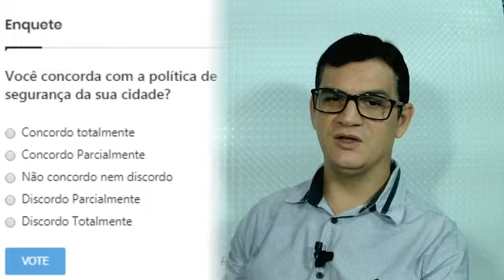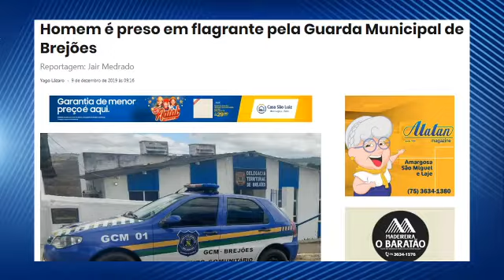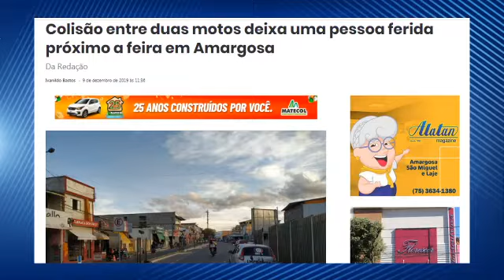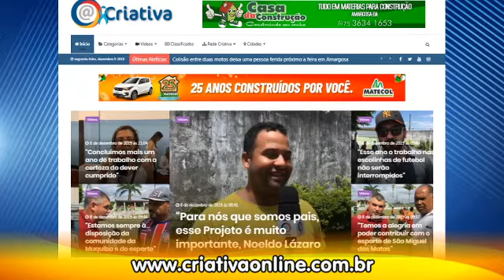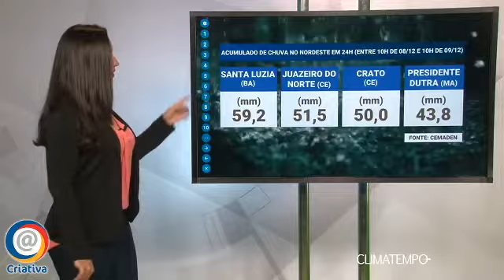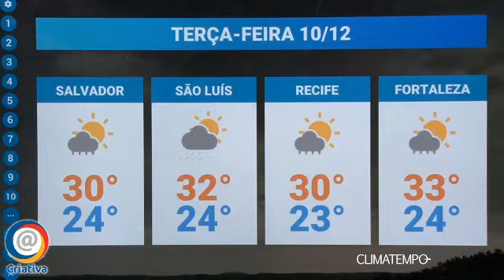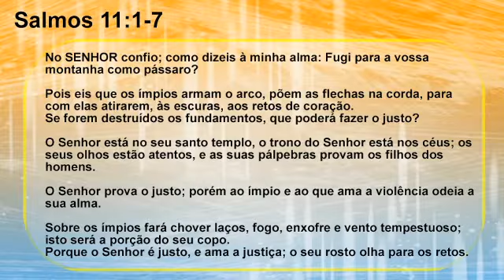Programa Direto da Redação da Criativa, segunda-feira, 09 de Dezembro de 2019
Programa Direto da Redação da Criativa, segunda-feira, 09 de Dezembro de 2019, com Ivanildo Bastos